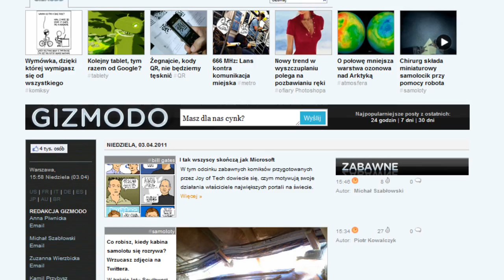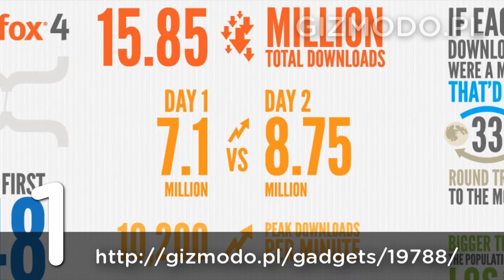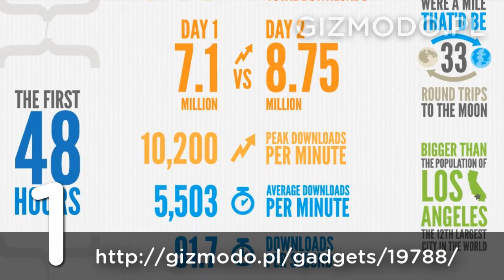Gizmodo.pl: TOP 5 (03.04.2011)